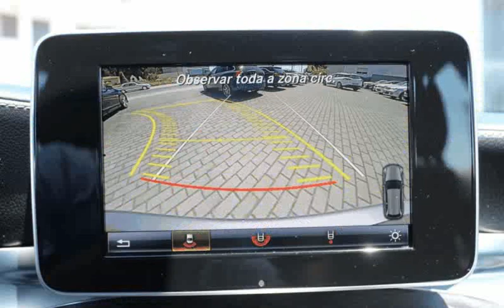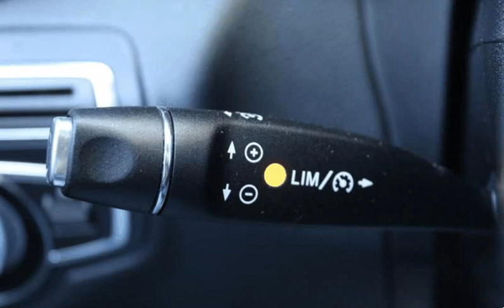Mercedes Benz C 220 BlueTEC AMG Line Aut. para Venda em Sousa e Tomás . (Ref: 550418)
Mercedes Benz C 220 BlueTEC AMG Line Aut. para Venda em Sousa e Tomás . (Ref: 550418) do ano 2014 com 142000 Kms.MERCEDES-BENZ C220 CDI BLUETEC AMG # CAIXA AUTOMÁTICA 7G-TRONIC # REVISÃO EFECTUADA # DUPLICADO DE CHAVE # GARANTIA DE 1 ANO ## EXTRAS: FARÓIS EM LED # PACK AMG (PÁRA-CHOQUES, EMBALADEIRAS, JANTES 18", BANCOS, VOLANTE, TETO EM TECIDO ANTRACITE) # SISTEMA DE NAVEGAÇÃO # TETO DE ABRIR PANORÂMICO # BANCOS AQUECIDOS EM PELE TOTAL # CÂMARA DE ESTACIONAMENTO # SENSORES DE ESTACIONAMENTO # SENSOR DE COLISÃO COM TRAVAGEM ATIVA ***FINANCIAMENTO ATÉ 120 MESES*** *toda a informação carece de confirmação junto de um vendedor* .Todos os dados e disponibilidade carecem de confirmação junto do vendedor.